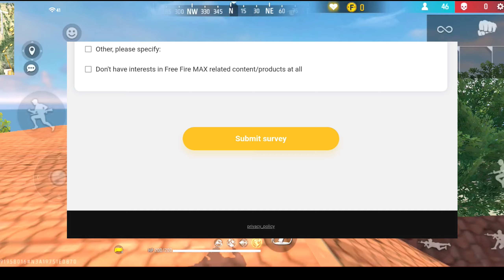Will ff India become ff Bharat from today 8th September? with survey inside mumbai place bermuda!..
freefire india to freefire bharat inside garena Yotta server || msDhoni with shardhaa kapoor all youtuber theme music video soon

freefire India/freefire bharat

-freefire India Ka battle royale
- freefire Bharat ka battle royale

New_Advenchur!
ff my game Uid : 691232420

goodby🙏